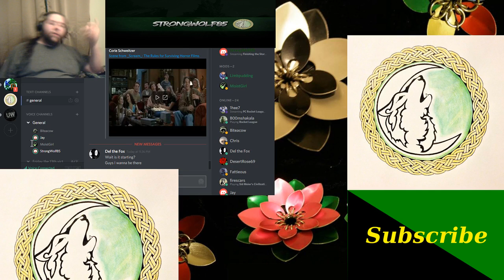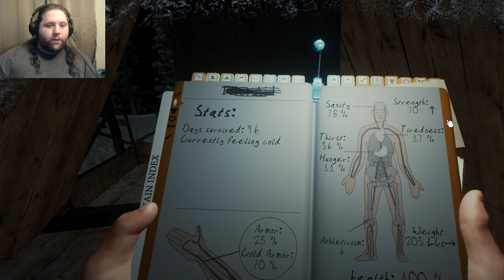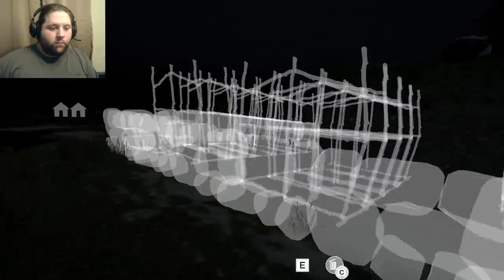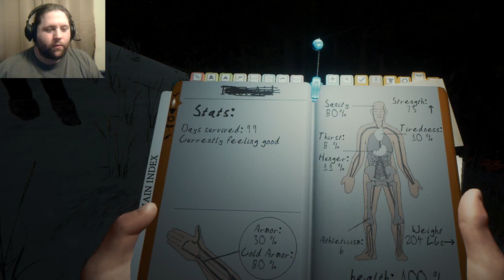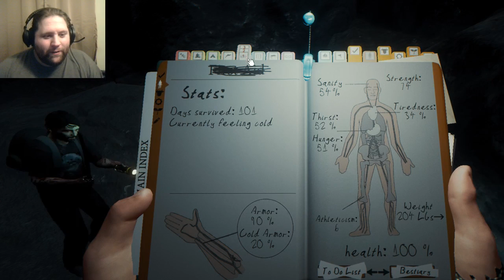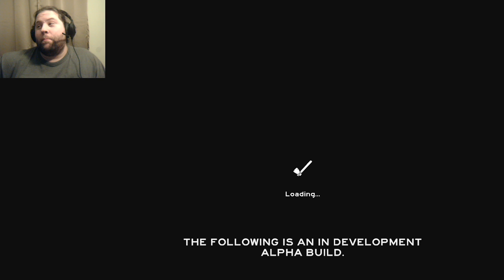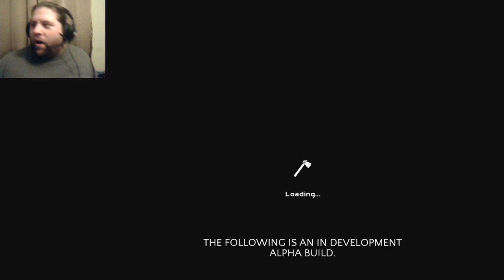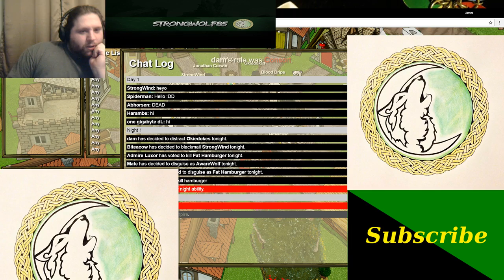Finishing the Story before the Update.